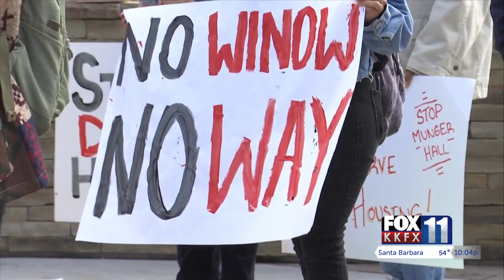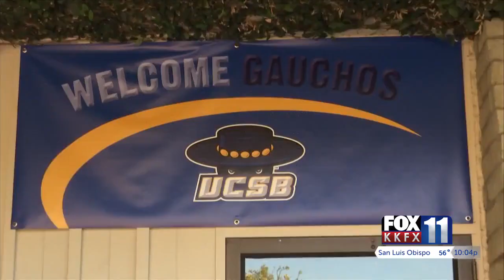Hotel housing for students continues in Goleta